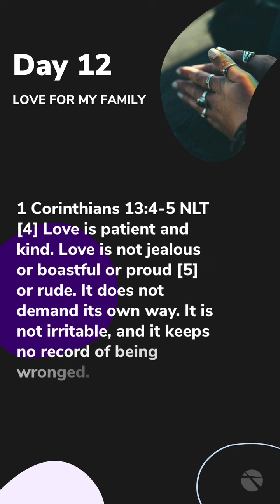Day 11 - Love For My Enemies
Join us this January for our whole church prayer and fasting from 1st January - 21st January as we believe God for personal and corporate breakthrough! Through these 21 days of prayer and fasting we will be asking God to do a new thing in our lives and in our Church.